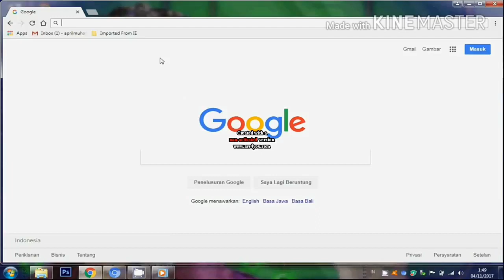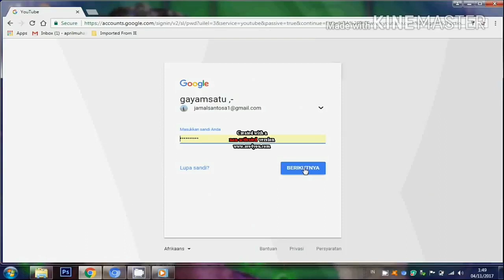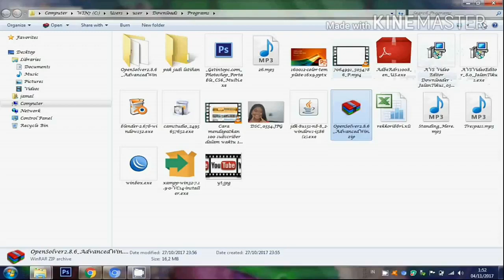Download Kumpulan Musik Bebas Hak Cipta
Untuk membuat video semakin menarik terkadang sang kreator tersebut memerlukan backsounds,
bagi anda yang ingin menjadi youtuber mungkin pihak youtube menyediakan backsound yang tak kalah menarik, untuk menemukanya mungkin video saya ini sedikit membantu. Download Kumpulan Musik Bebas Hak Cipta